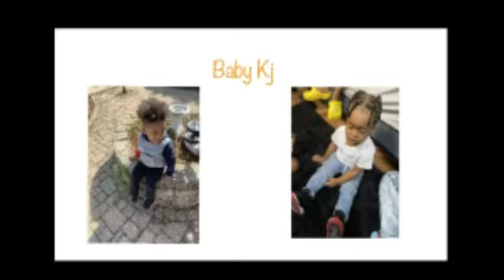TRYING WORKING OUT AS A COUPLE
ANGIE;JELLO_BAKER

AGE;
ANGIE-21
SHAWN-22